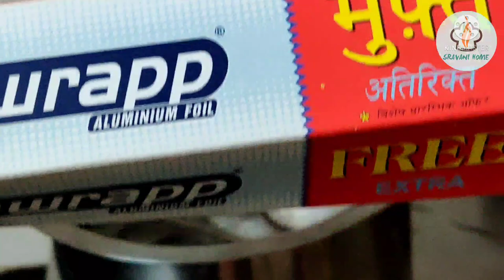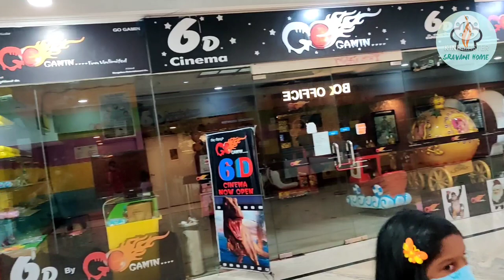నా డైలీ రొటీన్, వెండి సామాన్లు ఇలా క్లీన్ చేసుకుంటా, దీపావళి ఆఫర్స్, ఇంట్లోనే బటర్ ఈజీగా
నా డైలీ రొటీన్, వెండి సామాన్లు ఇలా క్లీన్ చేసుకుంటా,    దీపావళి ఆఫర్స్, ఇంట్లోనే బటర్ ఈజీగా, breakfast recipes,kids hair cutting, sravani home.

Hi  Andi ,this is Sravani.